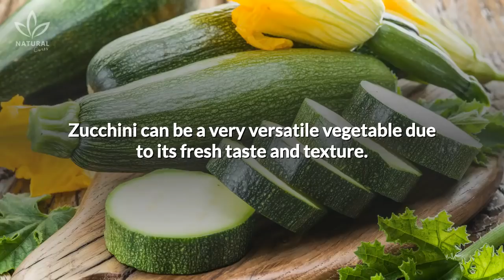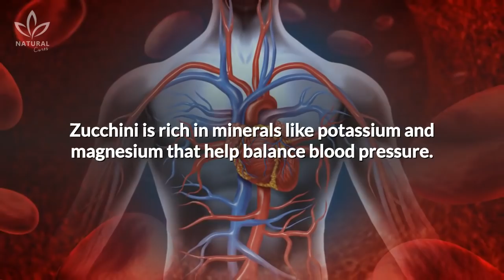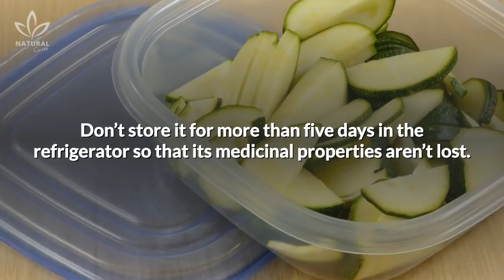What Is Zucchini Good For? 5 Health Benefits of Zucchini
In this video, we will explore some of the surprising health benefits of zucchini, a versatile and abundant vegetable.

Zucchini can be a very versatile vegetable due to its fresh taste and texture. It can be used to prepare several different dishes, such as zucchini pasta, which is much richer in nutrients than traditional pasta.

Zucchini is rich in niacin and is a source of vitamin B and vitamin A, as well as minerals like potassium, phosphorus, calcium, sodium, and magnesium. Because it's an excellent source of fibers and contains large amounts of water, zucchini is easy to digest and largely used to regulate bowel movements. But its benefits don't end there.

Here are 5 reasons to add zucchini to your diet:

It helps you lose weight
It fights hypertension
It improves digestion
It improves eye health
It protects the skin

If you eat zucchini often, here's a tip:

Don’t store it for more than five days in the refrigerator so that its medicinal properties aren’t lost.